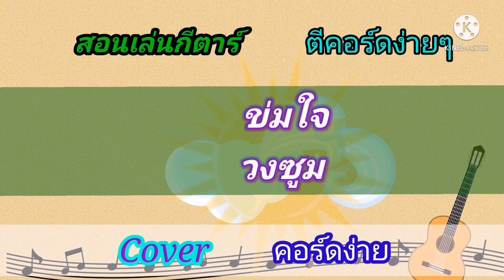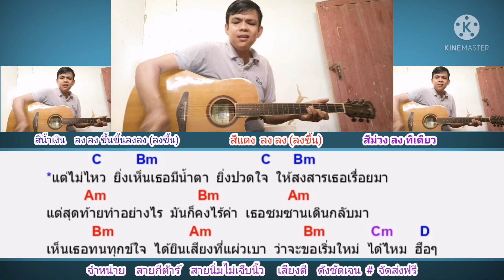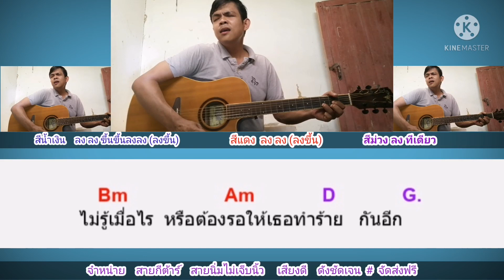ข่มใจ​ วงซูม​ Cover สอนกีตาร์คอร์ดง่าย​ เล่นให้ดูทั้งเพลง​ ตีคอร์ดง่ายๆ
คอร์ด​เพลง​ ข่มใจ​  กด​ลิง​ค์นี้​เล​ยครับ